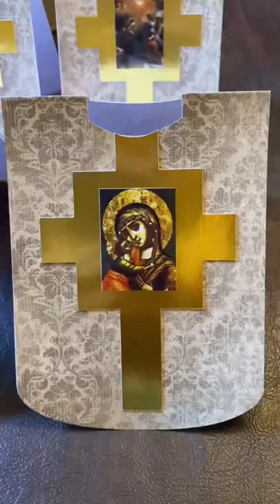How It’s Made: Chasuble Cards